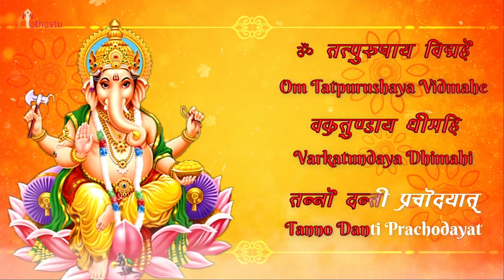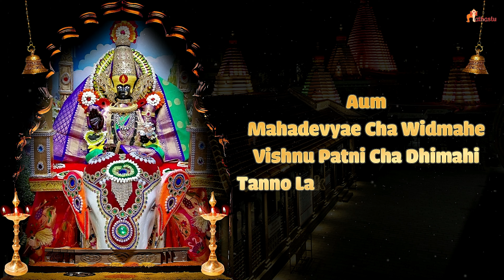Shri Ganesh | Maa Lakshmi | Maa Saraswati | Three Gayatri Mantra in One Video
ganesh | Maa lakshmi | Maa saraswati Three gayatrimantra in One Video With Lyrics | Get Ready to Welcome Maa on this diwali
"Shri Ganesh 𝐆𝐚𝐲𝐚𝐭𝐫𝐢 𝐌𝐚𝐧𝐭𝐫𝐚, श्री गणेश गायत्री मंत्र"
Om Lambhodaraya vidmaheMahodaraya deemahiThanno danthi prachodayath
𝑺𝒉𝒓𝒊 Lakshmi 𝑮𝒂𝒚𝒂𝒕𝒓𝒊 𝑴𝒂𝒏𝒕𝒓𝒂 | शक्तिशाली लक्ष्मी गायत्री मंत्र |
ॐ श्री महालक्ष्म्यै च विद्महे, विष्णु पत्नी च धीमहि, तन्नो लक्ष्मी प्रचोदयात् ॐ॥
"𝐒𝐚𝐫𝐚𝐬𝐰𝐚𝐭𝐢 𝐆𝐚𝐲𝐚𝐭𝐫𝐢 𝐌𝐚𝐧𝐭𝐫𝐚 सरस्वती गायत्री मंत्र"

"Shri Ganesh | Maa Lakshmi | Maa Saraswati Gayatri Mantra"
Singer :  DHARNAPAHWA
Lyrics : Traditional
Produced By : SAMARMANDLOI / Tathastuindia / Tathastu Bharat
Music Label : Tathastu India
Album Name : ESSENTIAL MANTRA AND AARTI
Arranged, Mixed, and Master by Saurabh sharma
Voice recorded by Vaibhav phoenix
Video Editing : MusicSpa
𝑰𝒇 𝒘𝒆 𝒉𝒂𝒗𝒆 𝒂𝒅𝒅𝒆𝒅 𝒔𝒐𝒎𝒆𝒕𝒉𝒊𝒏𝒈 𝒏𝒆𝒘 𝒊𝒏 𝒚𝒐𝒖𝒓 𝑫𝒆𝒗𝒐𝒕𝒊𝒐𝒏𝒂𝒍 𝑽𝒐𝒚𝒂𝒈𝒆 𝒕𝒐 𝒄𝒓𝒐𝒔𝒔 "𝑩𝒉𝒂𝒗-𝑺𝒂𝒈𝒂𝒓" 𝒕𝒉𝒓𝒐𝒖𝒈𝒉 𝒐𝒖𝒓 𝒗𝒊𝒅𝒆𝒐'𝒔 / 𝑷𝒐𝒔𝒕 / 𝑰𝒎𝒂𝒈𝒆𝒔 𝒕𝒉𝒆𝒏 𝒑𝒍𝒆𝒂𝒔𝒆 𝑺𝒖𝒑𝒑𝒐𝒓𝒕 𝒖𝒔 𝒂𝒏𝒅 𝒅𝒐𝒏'𝒕 𝒇𝒐𝒓𝒈𝒆𝒕 𝒕𝒐 𝑳𝒊𝒌𝒆 𝒂𝒏𝒅 𝑺𝒉𝒂𝒓𝒆  𝒘𝒊𝒕𝒉 𝒚𝒐𝒖𝒓 𝒇𝒓𝒊𝒆𝒏𝒅𝒔 𝒂𝒏𝒅 𝒇𝒂𝒎𝒊𝒍𝒚 𝒎𝒆𝒎𝒃𝒆𝒓𝒔 (𝑩𝒆𝒄𝒂𝒖𝒔𝒆 "प्रभु स्मरण से बड़ा काम कुछ नहीं").